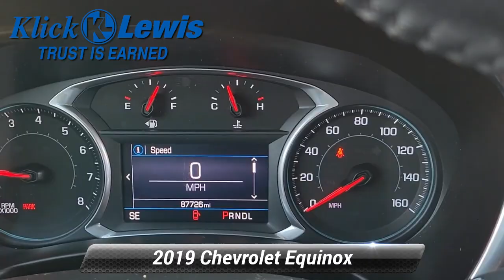Used 2019 Chevrolet Equinox LT, Palmyra, PA 9537941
Our dealership is proud to offer this beautiful 2019 Chevrolet Equinox in Mosaic Black Metallic This vehicle has passed our comprehensive 172 point inspection and comes with the following features; *NonSmoker *Local Trade *Back-Up Camera *Bluetooth for Phone *Android Auto/iPhone Car Play *Clean AutoCheck Report AWD 3-Spoke Leather-Wrapped Steering Wheel All-Weather Floor Mats Cargo Mat Driver Confidence Package Driver Confidence Plus Package Driver Convenience Package Dual Zone Automatic Climate Control Following Distance Indicator Forward Collision Alert Front Pedestrian Braking Heated Driver & Front Passenger Seats IntelliBeam Auto High Beam Headlamp Control Interior Protection Package (LPO) Lane Change Alert w/Side Blind Zone Alert Lane Keep Assist w/Lane Departure Warning Leather-Wrapped Shift Lever Low Speed Forward Automatic Braking Outside Heated Power-Adjustable Mirrors Preferred Equipment Group 2FL Rear Cross Traffic Alert Rear Park Assist w/Audible Warning Rear Power Liftgate Remote Vehicle Starter System Universal Home Remote 17"Aluminum Wheels 2 Rear USB Charging-Only Ports 2 USB Ports & Auxiliary Input Jack 2-Way Power Driver Lumbar Control Seat Adjuster 3.87 Final Drive Axle Ratio 4-Wheel Disc Brakes 6 Speaker Audio System Feature 6 Speakers 8-Way Power Driver Seat Adjuster ABS brakes Air Conditioning Alloy wheels AM/FM radio: SiriusXM Apple CarPlay/Android Auto Auto High-beam Headlights Bluetooth* For Phone Brake assist Bumpers: body-color Compass Delay-off headlights Driver door bin Driver vanity mirror Dual front impact airbags Dual front side impact airbags Electronic Stability Control Emergency communication system: OnStar and Chevrolet connected services capable Four wheel independent suspension Front anti-roll bar Front Bucket Seats Front Center Armrest Front Passenger 4-Way Manual Seat Adjuster Front reading lights Fully automatic headlights Heated door mirrors High-Intensity Discharge Headlights Illuminated entry Low tire pressure warning Occupant sensing airbag Outside temperature display Overhead airbag Overhead console Panic alarm Passenger door bin Passenger vanity mirror Power door mirrors Power driver seat Power steering Power windows Premium audio system: Chevrolet MyLink Premium Cloth Seat Trim Radio data system Radio: Chevrolet Infotainment 3 System w/AM/FM Rear anti-roll bar Rear reading lights Rear seat center armrest Rear window defroster Rear window wiper Remote keyless entry Security system SiriusXM Radio Speed control Speed-sensing steering Split folding rear seat Spoiler Steering wheel mounted audio controls Tachometer Telescoping steering wheel Tilt steering wheel Traction control Trip computer Turn signal indicator mirrors Variably intermittent wipers *Service Records Available AWD 3-Spoke Leather-Wrapped Steering Wheel All-Weather Floor Mats Cargo Mat Driver Confidence Package Driver Confidence Plus Package Driver Convenience Package Dual Zone Automatic Climate Control Following Distance Indicator Forward Collision Alert Front Pedestrian Braking Heated Driver & Front Passenger Seats IntelliBeam Auto High Beam Headlamp Control Interior Protection Package (LPO) Lane Change Alert w/Side Blind Zone Alert Lane Keep Assist w/Lane Departure Warning Leather-Wrapped Shift Lever Low Speed Forward Automatic Braking Outside Heated Power-Adjustable Mirrors Preferred Equipment Group 2FL Rear Cross Traffic Alert Rear Park Assist w/Audible Warning Rear Power Liftgate Remote Vehicle Starter System Universal Home Remote.*br**br*CARFAX One-Owner.*br**br**br*25/30 City/Highway MPG*br**br*Awards:*br*  * JD Power Initial Quality Study   * 2019 KBB.com 10 Best SUVs Under $30000*br**br*At Klick Lewis we are committed to providing our Palmyra Hershey Harrisburg Elizabethtown Lebanon Mount Joy Manheim and York drivers with the ultimate dealership experience. From a comprehens

[RLVID:4520:9dfa5c8b136f8f68:b9bb229a882eed1b:1]